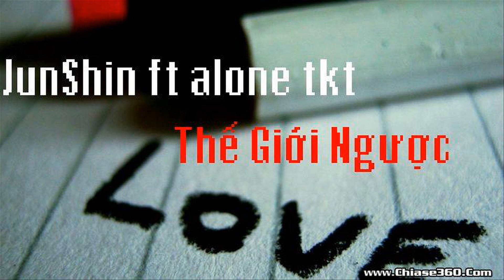Thế Giới Ngược - Junshin Ft. Khánh Tịnh